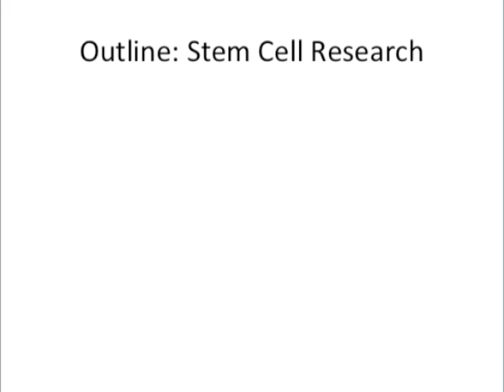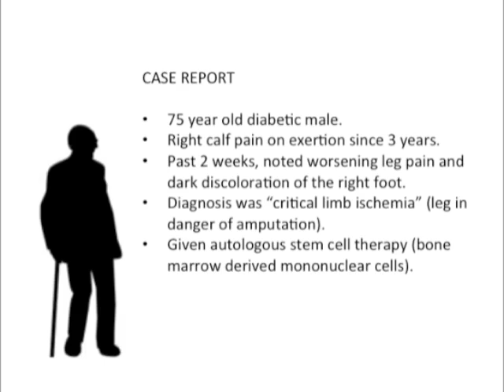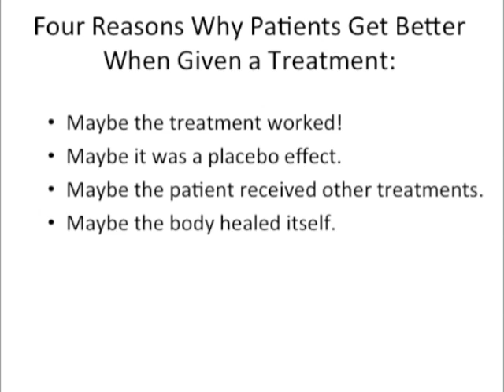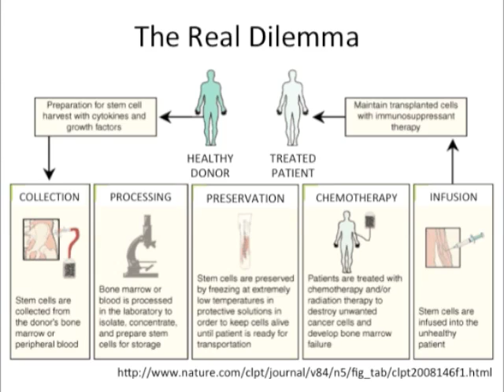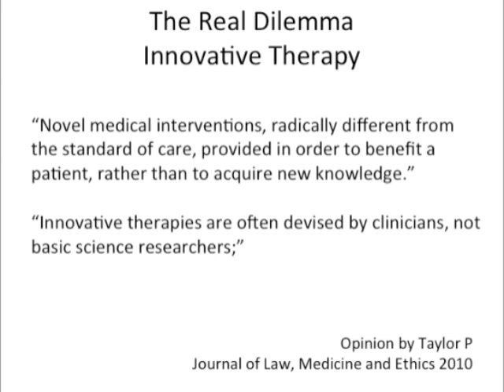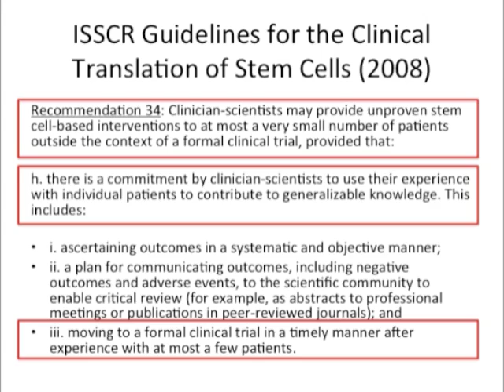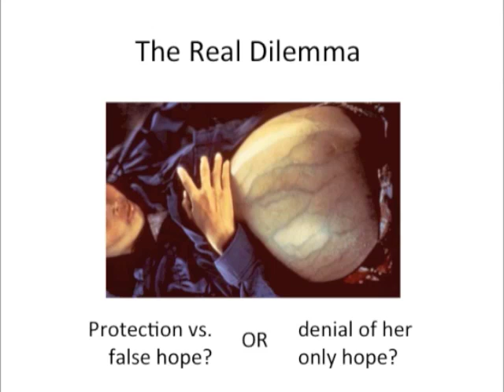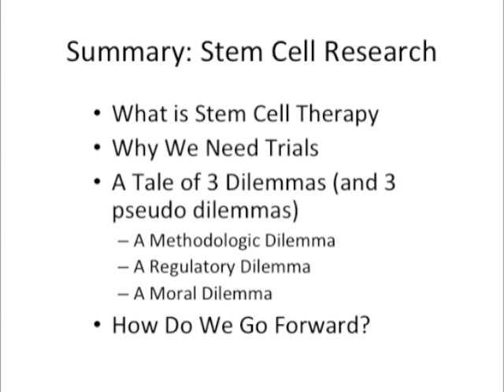Stem Cell Therapy: Where's the Evidence?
Dr. Tony Dans of the University of the Philippines College of Medicine discusses dilemmas in research and regulation of stem cell therapy in the Philippines. This talk was given to UP students and faculty on August 15, 2013. If you want to join the fight for stricter FDA control of stem cell therapy, please sign the petition